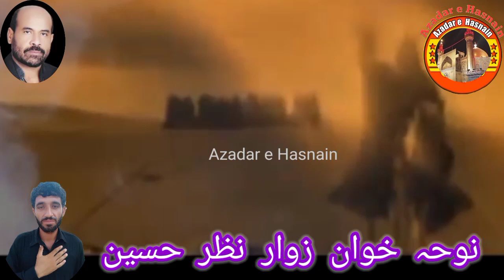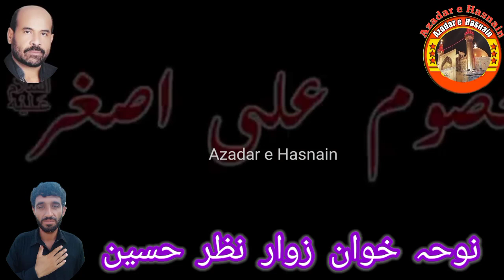New Album 2023/24 | Noha Ma Khali Gholi Chaky | Azadar e hasnain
New Album 2023 24
New Noha Ali Asghar
Ali Asghar New Noha
New album nazar Hussain
nazar Hussain New album Noha
nazar Hussain New Noha
Noha ma khali gholi chaky
shazada Ali Asghar
Noha Sahzada Ali Asghar
Noha nazar Hussain nazar
new Noha nazar Hussain
New Noha Nohy
Azadar e hasnain
Azadar e hasnain